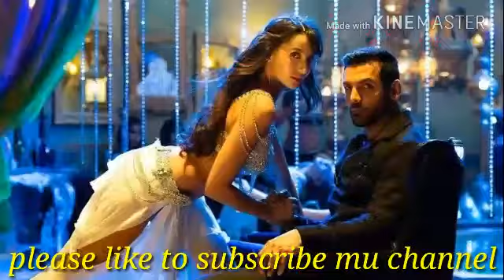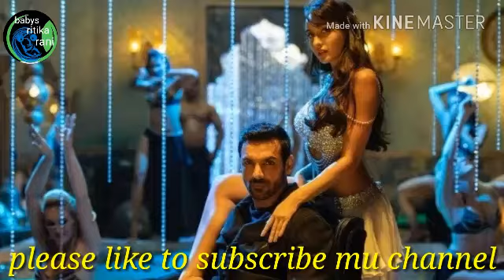बॉलीवुड के पॉवरफुल एक्टर जॉन अब्राहम इस बार 15 अगस्त के मौके पर देशभक्ति वाली फिल्म 'सत्यमवे जयते' ल